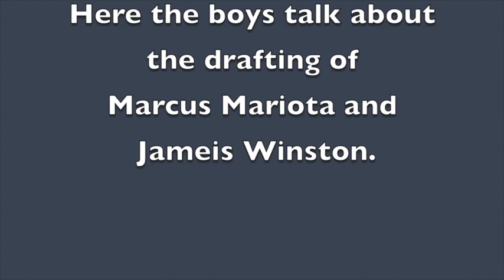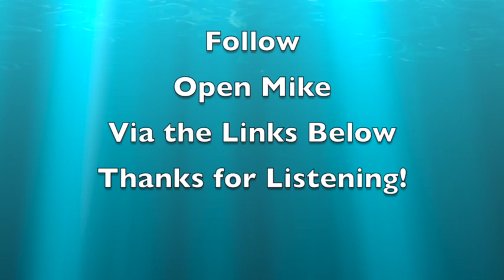2015 NFL Draft Reaction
Segment from the "Open Mike" program on BlogTalk Radio, as host Michael Cohen and guest Nick Delahanty talk about the top two quarterbacks taken in the 2015 NFL draft, Marcus Mariota and Jameis Winston.

The Sports Talk Nation is on BlogTalk Radio Monday's, Wednesday's and Friday's at 5:30 ET. Check the Facebook page for specific showtimes and topics.